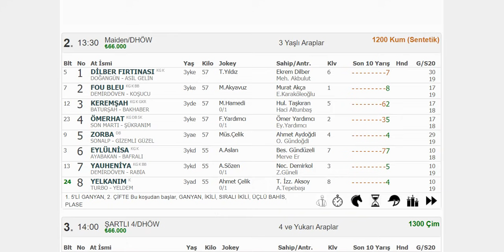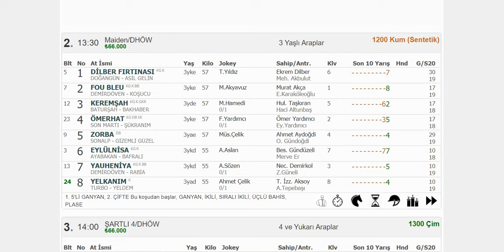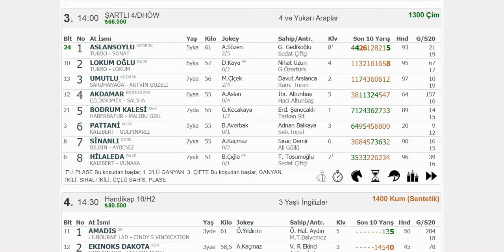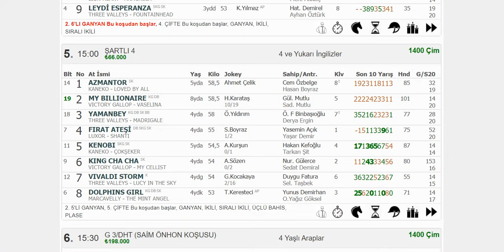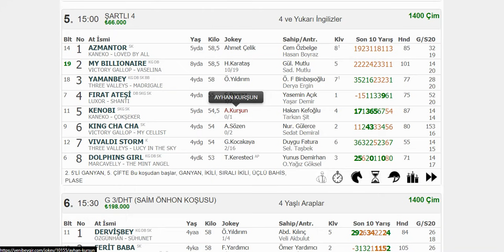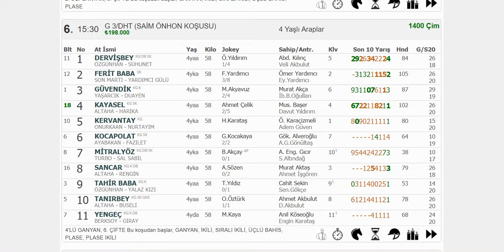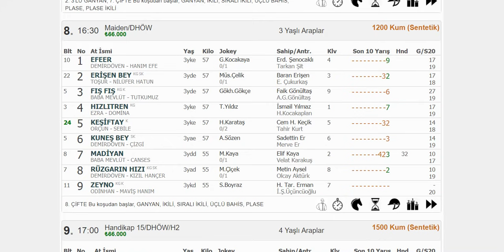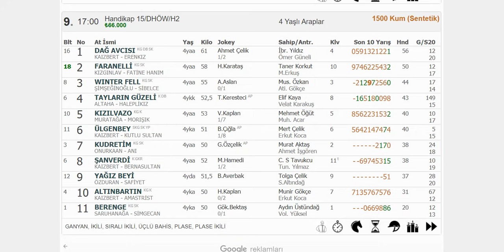12 MAYIS 2021 ÇARŞAMBA İSTANBUL 1. VE 2. ALTILI TAHMİNLERİ GANYAN TAHMİNLERİ-TJK